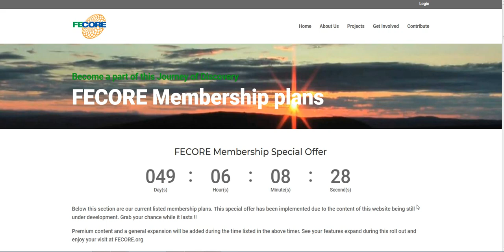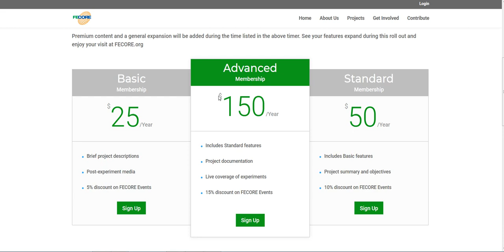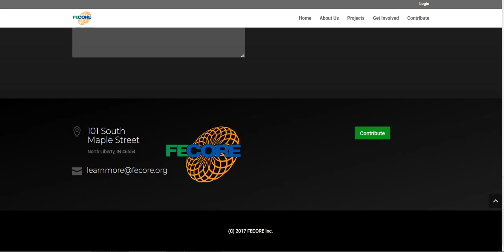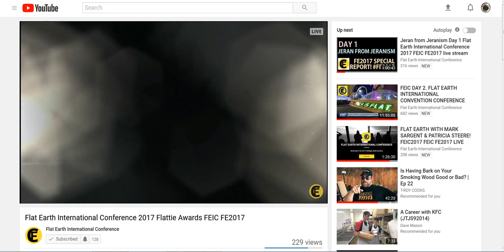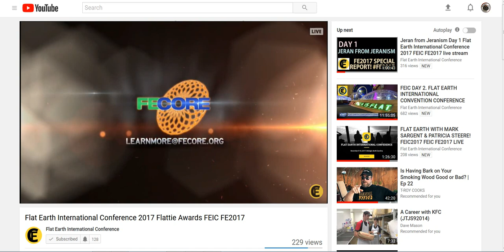Flat Earth Reset: Flat Earth Mennonites